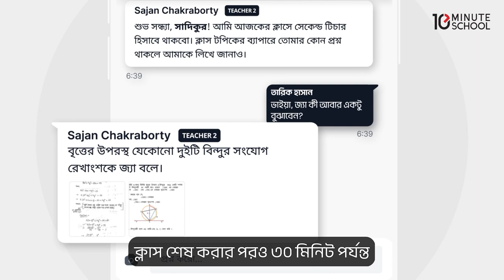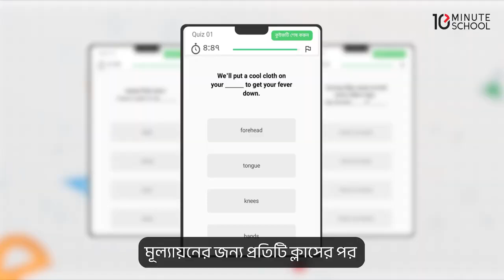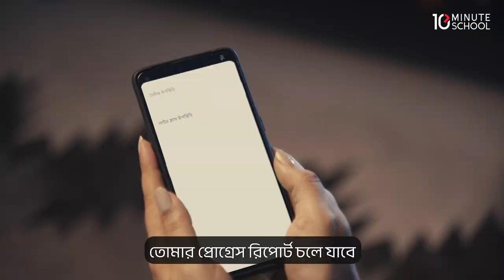৯ম শ্রেণি বার্ষিক পরীক্ষা প্রস্তুতি ও মডেল টেস্ট ২০২৪ | Class 9 Annual Exam 2024 | 10 Minute School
৯ম শ্রেণি বার্ষিক পরীক্ষা প্রস্তুতি ও মডেল টেস্ট ২০২৪ | Class 9 Annual Exam 2024 | 10 Minute School

৬ষ্ঠ শ্রেণি - বার্ষিক পরীক্ষা প্রস্তুতি ও মডেল টেস্ট - ২০২৪

৭ম শ্রেণি - বার্ষিক পরীক্ষা প্রস্তুতি ও মডেল টেস্ট - ২০২৪

৮ম শ্রেণি - বার্ষিক পরীক্ষা প্রস্তুতি ও মডেল টেস্ট - ২০২৪

৯ম শ্রেণি - বার্ষিক পরীক্ষা প্রস্তুতি ও মডেল টেস্ট - ২০২৪

স্পেশাল ডিসকাউন্টে কোর্সে ভর্তি হতে চাইলে হোয়াটসঅ্যাপে মেসেজ অথবা কল করুন করুন, ধন্যবাদ।

Class 9 Annual Exam 2024 Syllabus
Class 9 Annual Exam Syllabus 2024 English
Class 9 Annual Exam Syllabus 2024 Math
Class 9 Annual Exam Syllabus 2024 Bangla
Class 9 Annual Exam Syllabus 2024 science
Class 9 Annual Exam question 2024 Bangla
Class 9 10 Minute School
10 Minute School class 9
Class 9 Annual Exam question 2024 itihas
Class 9 Annual Exam question 2024 biggan
Class 9 Annual Exam Syllabus
Class 9 Math 10 Minute School
Class 9 Syllabus 2024
৯ম শ্রেণীর বার্ষিক পরীক্ষার সিলেবাস ২০২৪
নবম শ্রেণীর বার্ষিক পরীক্ষার সিলেবাস ২০২৪